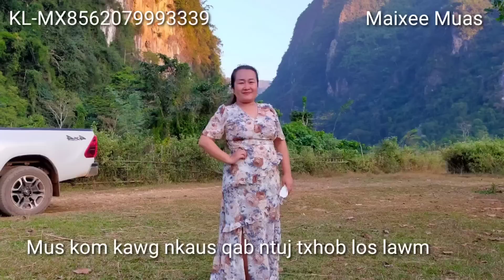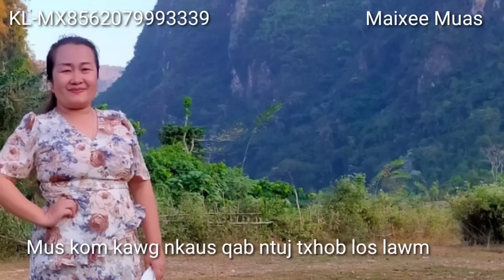Mus kom kawg nkaus qab ntuj txhob los lawm 9/10/2022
Mus lawm ces yeej tsis los rau koj pom